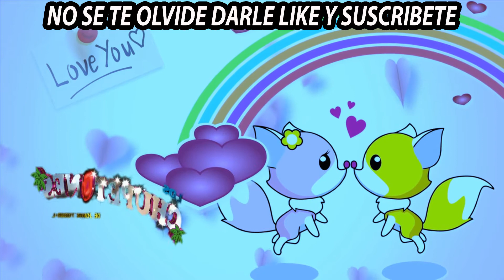un titere GRUPO LOS CHUPETONES de jorge toxqui c 2022